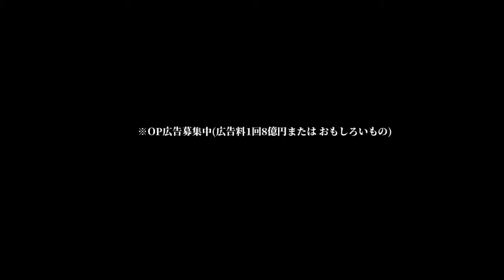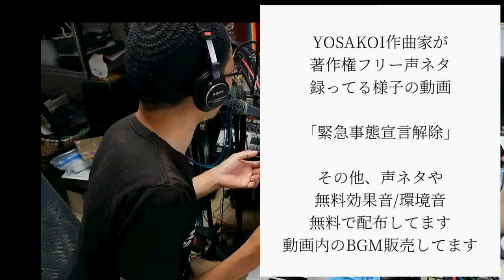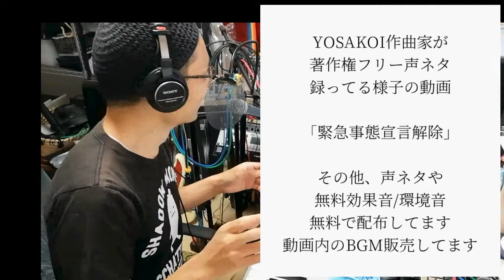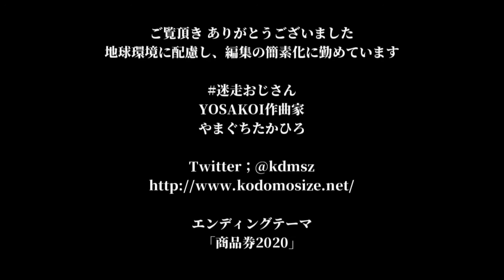【使い所が難しい著作権フリー声ネタ】緊急事態宣言解除(DLコメント欄URL)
DL

【著作権フリー声ネタ】緊急事態宣言解除
男性ボイス

著作権フリー、無料のオリジナル効果音/楽曲/環境音です。
ラジオ、ポッドキャスト、演劇、DJの音ネタ、ゲームのBGM、映像の効果音などなど にご利用下さい。

■その他、効果音はこちらから
Another Free Audio Files
（すべて無料・著作権フリー）

※ドコモ、AU、ソフトバンクのメールアドレスはこちらからの返信が届かない場合があります。上記アドレスからの受信設定をお願いします。

■Music Works
※Japanese Modean/Traditional
制作した「よさこい楽曲」が聞けます